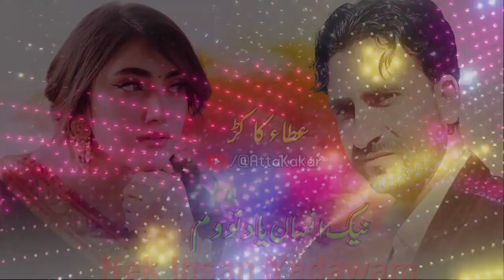Atta Kakar New Pashto Song 2023 | Nek Insan Yadawam | Pashto Music Song 2023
This is the official channel of a well known singer Atta Kakar from Quetta, Balochistan, Pakistan.

This channel is managed by Geet Digital(private) limited Company.